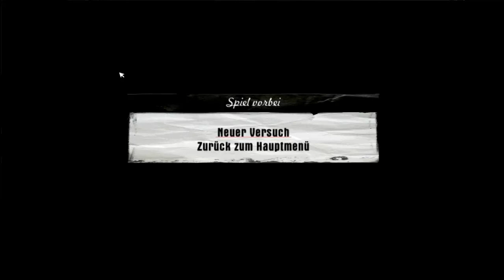Let's Play Mafia #061 - Krieg in der Kunsthalle